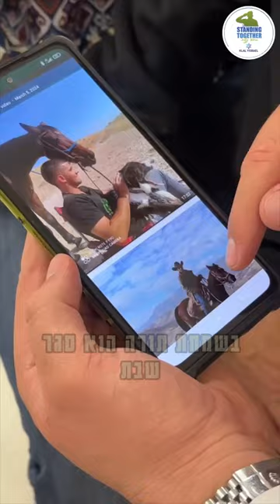שובר את הלב